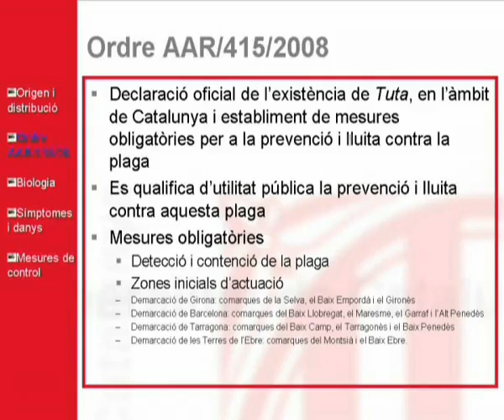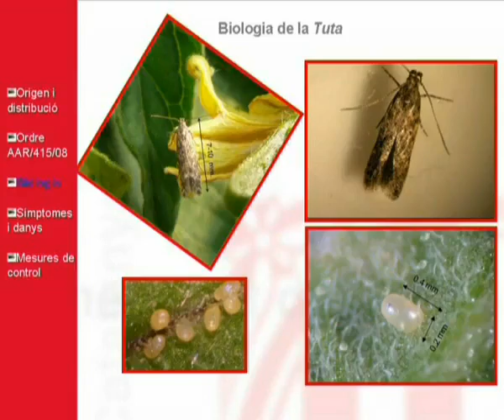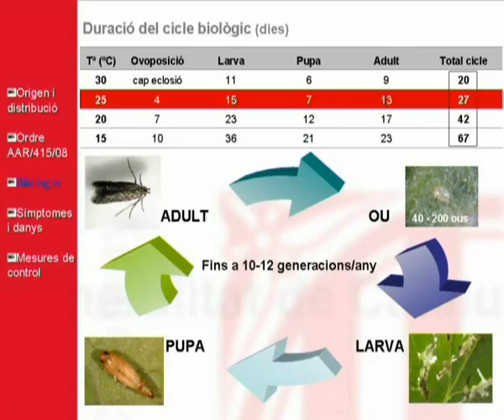YouTube Tuta absolutaI